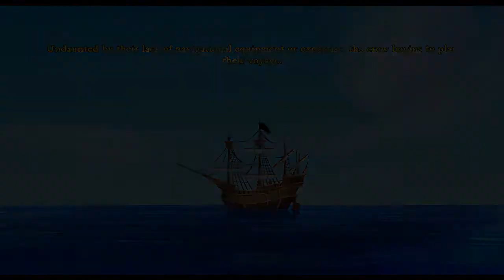Playthrough: The Secret of Monkey Island Special Edition [Part 16]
The Playthrough of The Secret of Monkey Island Special Edition. Part 16.